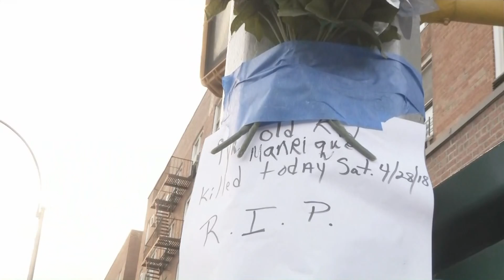Queens Fatal Child Struck PKG